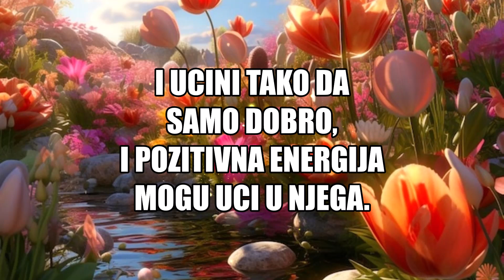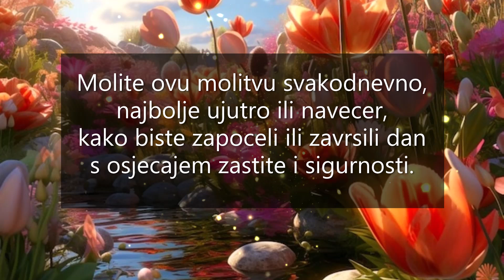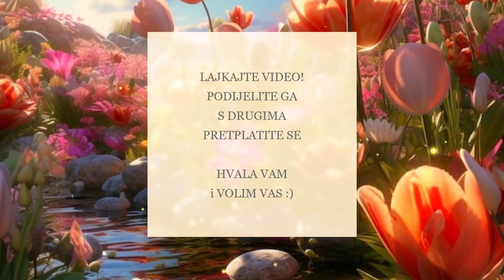Kratka Molitva za zastitu doma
Zvjezdana Prasina :)